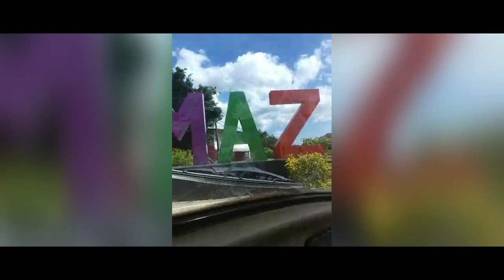Mazatlan Gro. También cuenta con buen Mezcal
En esta ocasión mi camaridisima Vampy Rock fue el encargado de visitar una fábrica de donde es gran parte de su familia en Mazatlan Guerrero debido a problemas técnicos apenas pude subir el video estén pendientes de los próximos gracias a Don Silvano por la atención